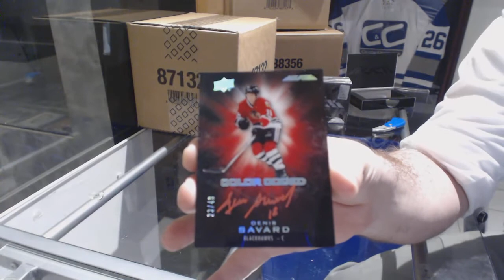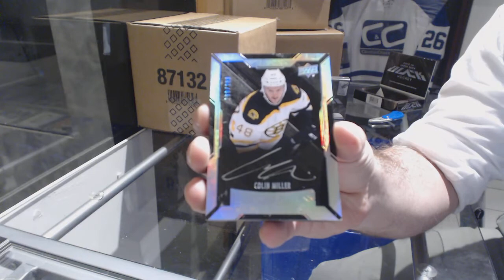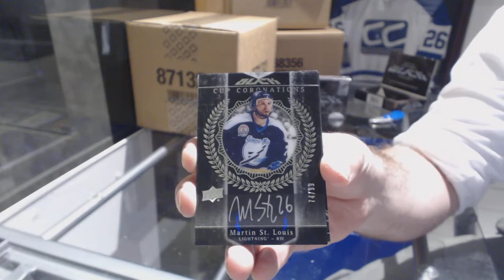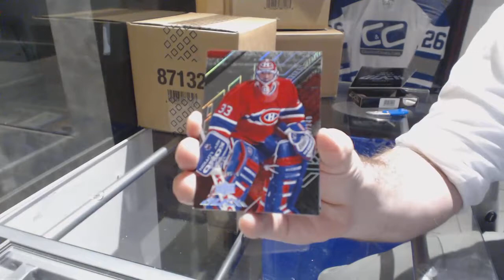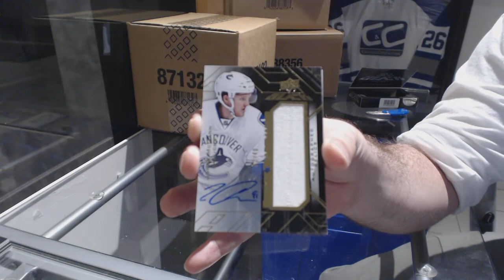16-17 UD Black & 15-16 UD Black Hockey 3 Box Break - C&C GB #8199